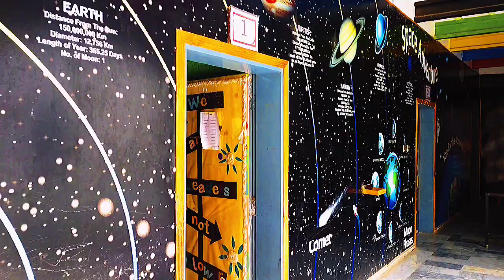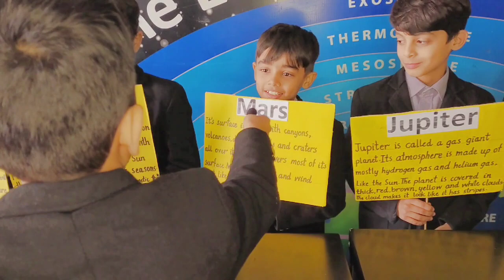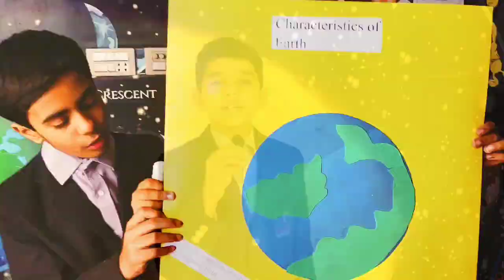Solar System |vlog-33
Understanding the planets and small bodies that inhabit our solar system help scientists answer questions about its formation, how it reached its current diverse state, how life evolved on Earth and possibly elsewhere in the solar system, and what characteristics of the solar system lead to the origins of life.
so we always say
We are Leaders not
No Heavy Bags
No Tuitions
Join us and be the part of this wonderful learning journey. 👍👍
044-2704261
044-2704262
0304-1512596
Canal road opposite Mian Zaman park new Akbar chowk. Okara @crawfordgrammarschool6292